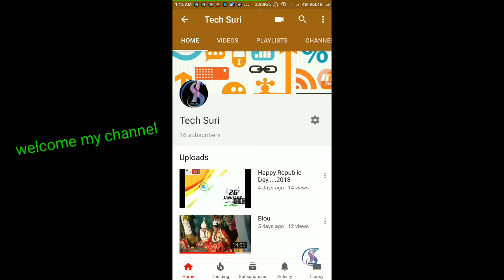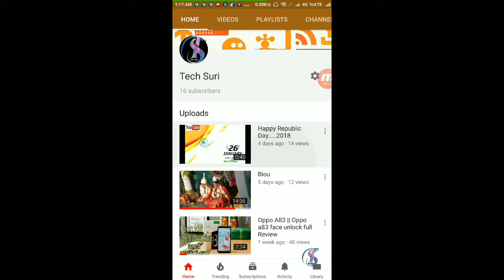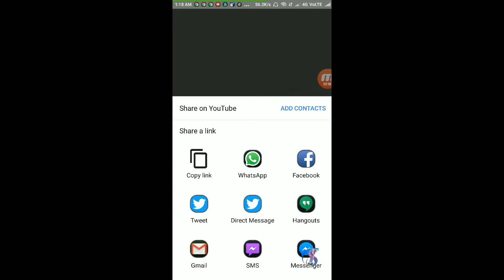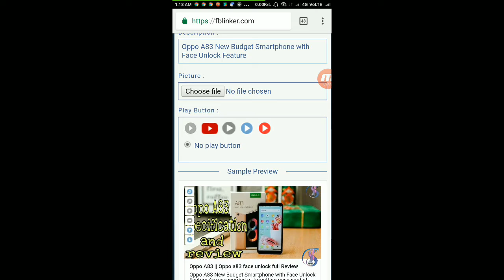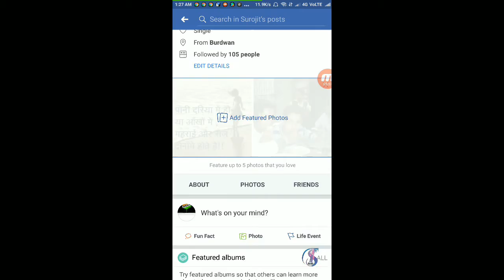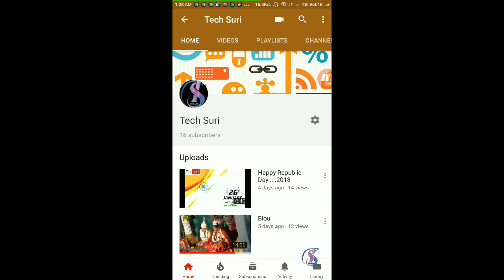How to increase video watch time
1. how to viral youtube video

2. how to update my youtube video

3. how to increase watch time

4. How to Make a Viral Video

5. How do I get people to watch my YouTube videos

hellow!! friends i am Suri i promote to my youtube channel. please support